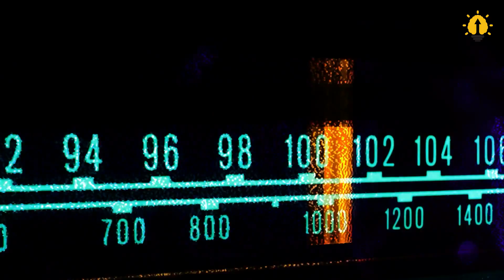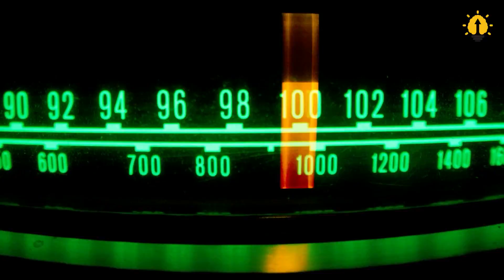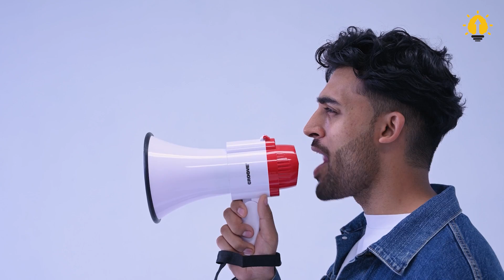How Can Colors of Noise Impact Your Focus and Sleep?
Have you ever heard of colored noise? While white noise is a popular option for improving focus and promoting sleep, it's not the only color of noise that can have a positive impact on your well-being.In this video, we'll explore the fascinating world of colored noise, including pink, brown, and other shades of sound, and explain how they can influence your brain waves and enhance your cognitive function. We'll also discuss practical applications of colored noise, including using it to reduce distractions, increase productivity, and promote relaxation.